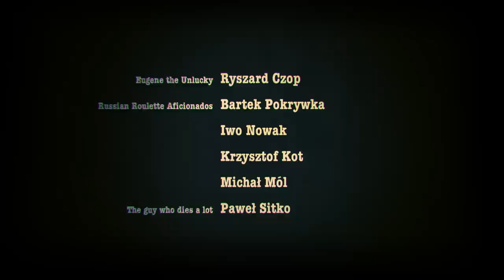DANGEROUS MAN (Official Video)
Taken from the new album WE PREFER THE NIGHT - out April 8th.
Lyrics: K-essence (Bartosz Księżyk)
Produced by K-essence.

So you got here. Enjoy the rest of the story!

A murder of crows surround him
He smells like human flesh
He never rides the horse
He beat him to death long ago
You better look away when you cross his path
He ain't down here to make friends

He's a dangerous man
Don't like to be bothered
Don't like to be looked at
Don't like to be bothered, no no no

There was once a barkeep
That spilled whiskey on the floor
The man, he didn't say anything
And the barkeep
Says nothing no more
Just before he realized
That he had gone too far

There was once a girl
That fell for his hat
Her daddy was an evil man
He did not approve of that
The man made a lampshade of his head
And some candles of his fat

Chorus

The girl is in distress
She had no place to go
The man real good care of her
She's the most expensive whore
Just before that bitch realized
That she had gone too far

Chorus